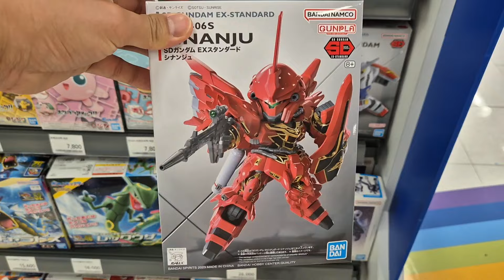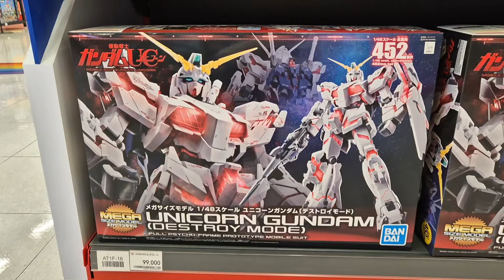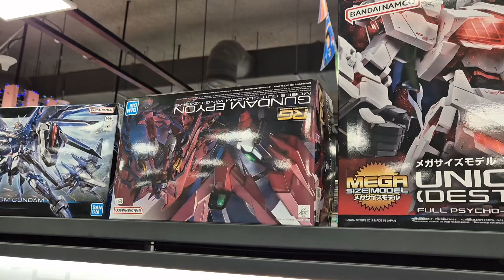기흥 아울렛 토이저러스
기흥 아울렛 토이 저러스